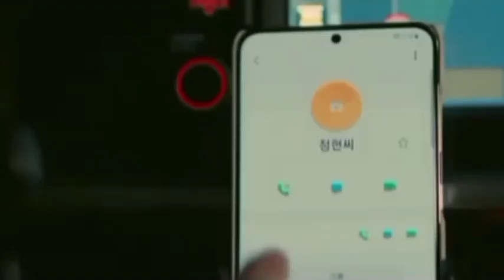Undercover 언더커버 OST | Under The Lonely Sky - Safira K (English Version) | 김현주 Kim Hyun-joo | 지진희 JJH